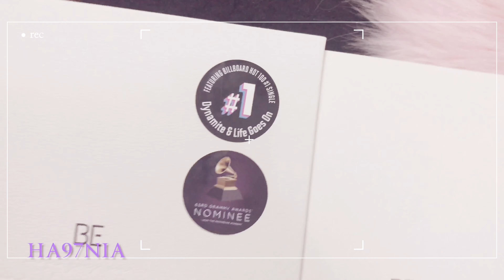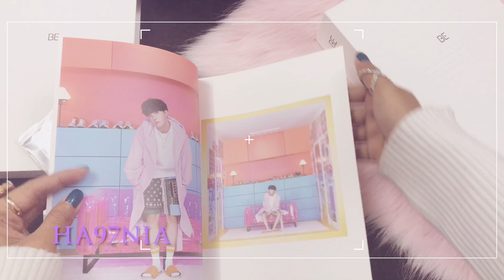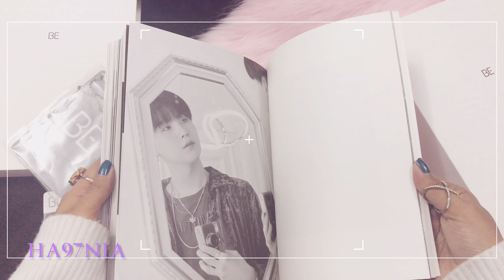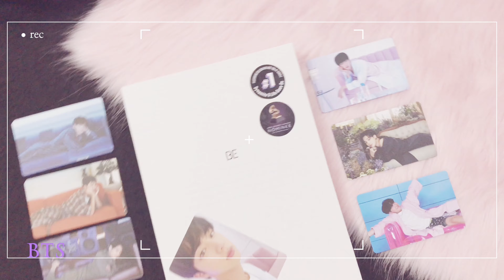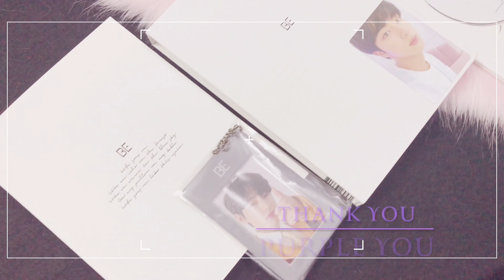BTS BE ESSENTIAL UNBOXING || CUSTOMER REVIEW || PURPPLE WAVE || PURPLEWAVEOFFICIAL